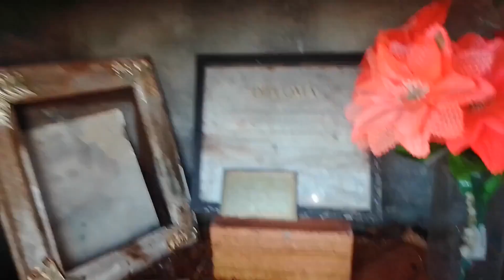CEMITÉRIO parque Memorial Missões no interior do RS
Neste vídeo vou te mostrar o cemitério Parque memorial Missões, bem próximo da cidade de Santo Ângelo-RS, um lugar tranquilo, rodeado de campos e lavouras. Este cemitério é relativamente novo, em torno de 30 anos de funcionamento. Administrado por uma empresa.